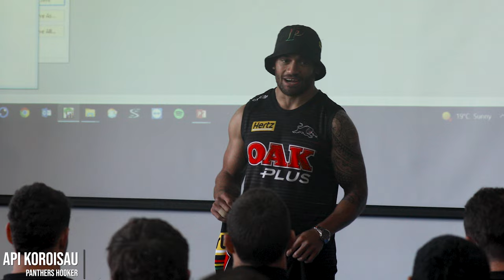Jersey Presentation: Sunia Turuva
Go behind closed doors for an emotional moment as Api Koroisau presents Sunia Turuva with his NRL debut jersey.